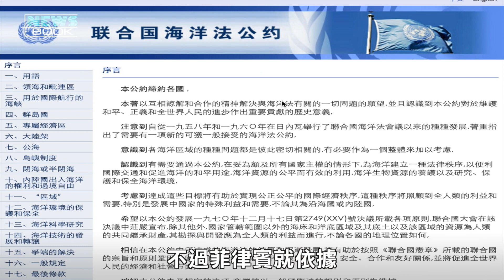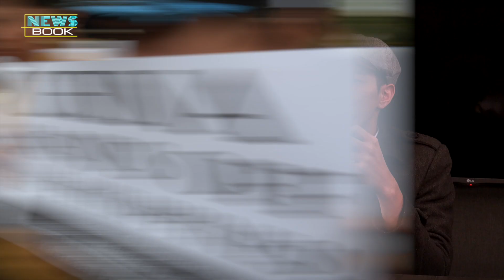新總統即將面臨的外交挑戰 — 南海仲裁疑雲知多少│新聞事件簿│E2P│台灣大紀元時報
新世紀福爾摩斯也對南海來插一咖？
南海爭議其實是中國與美國兩大強權衝突的體現，據分析，蔡英文上台後，台灣會加強與美國、日本的關係，在南海問題上，美國與日本介入，會升高緊張，台灣要選邊站，如何處理是挑戰。

要輕鬆掌握複雜的新聞議題、趣味看新聞，敬請關注E2P【新聞事件簿】。